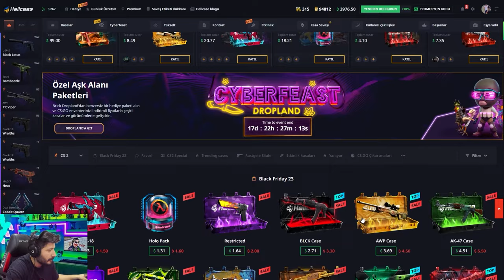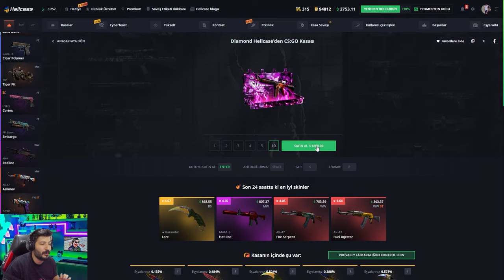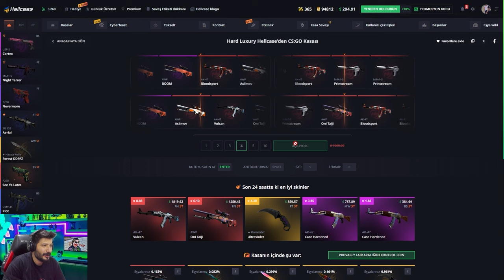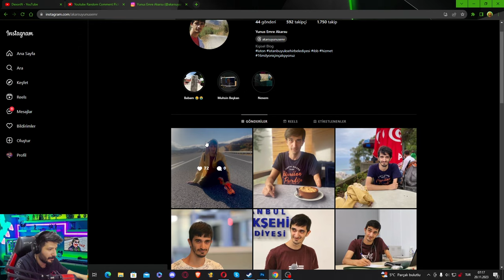TEK KASADAN 6000 DOLAR KATLAMAK Hellcase Promo Code